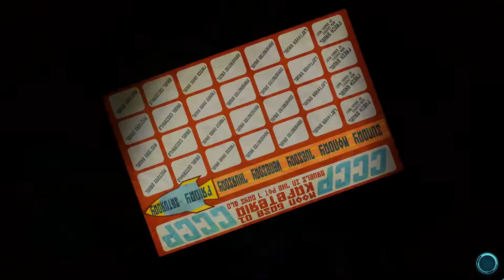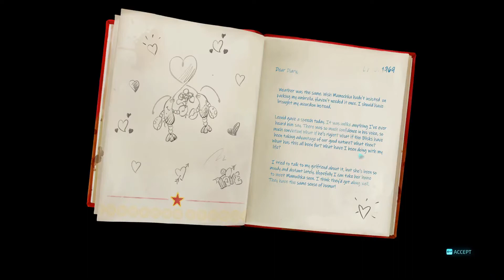"Let's Play" Destroy All Humans! 2 Reprobed Remake Part 35 - Russian Roullete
Public speaking is always hard.

Full "Let's Play" gameplay and playthrough of Destroy All Humans! 2 Remake with minimal cuts and full voiceover.